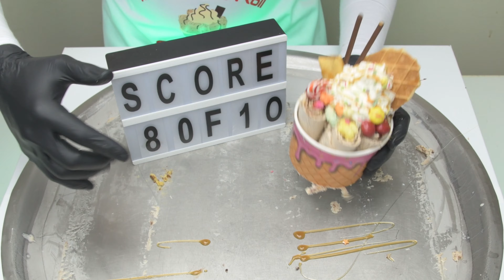Krave Biscuits - {Ice Cream Roll Express} How to make Krave Ice Cream Rolls (ASMR)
Thank you for viewing this video. In this video, I made   ice cream rolls (Really delicious).